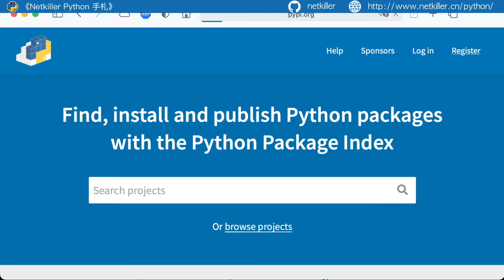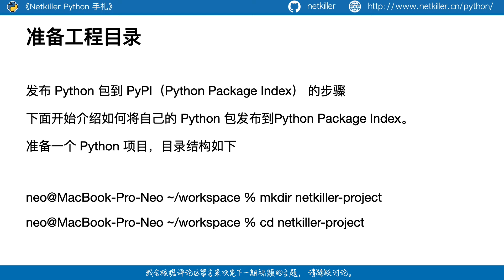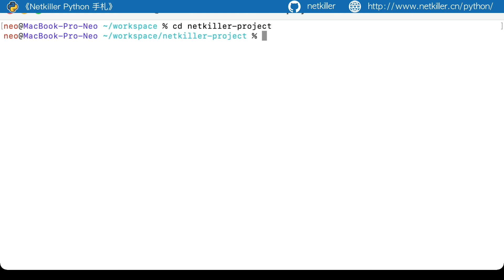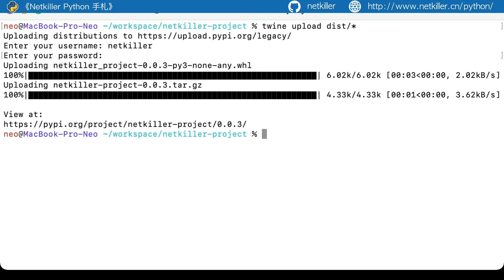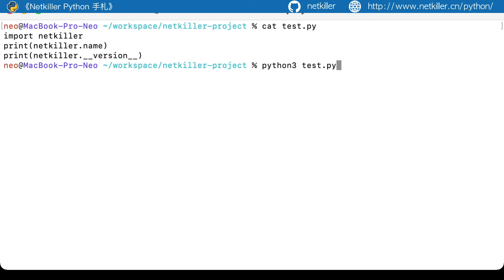05 Python 包管理